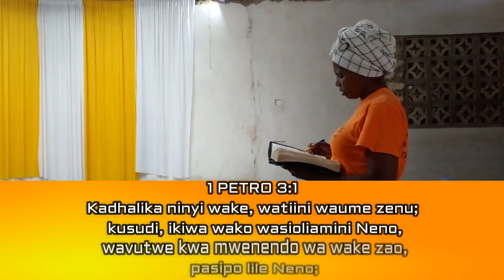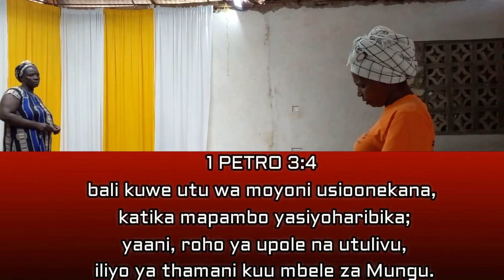KUWATII WAUME ZETU BY PST JUDITH ONGORO